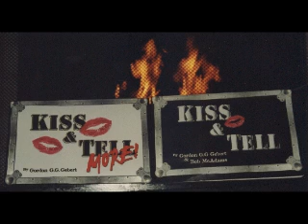KDKB 93 Part 2 RADIO INTERVIEW: Gordon G.G. Gebert - New Special Edition KISS & Tell Book Author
New Special Edition KISS & Tell Book Author interview.

The hilarious best-selling book on Ace Frehley of the band KISS written by Gordon G.G. Gebert and Bob McAdams. Gene Simmons recommends this book. Paul Stanley doesn't know what to say. Eric Carr is in the book. Eric Singer hates the book. Ted Nugent loves the book. The Donnas love the book. Peter Criss can't read. Chaim Witz, Stanley Eisen, Paul Frehley, Peter Crisscoula, Anton Fig, insane stories.